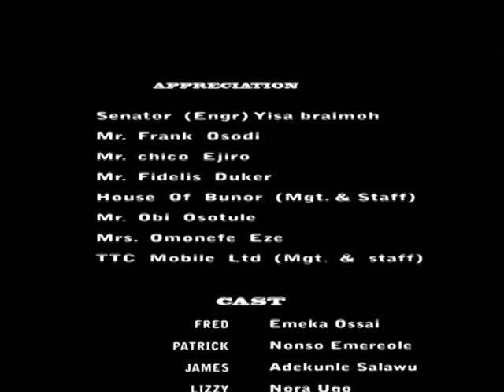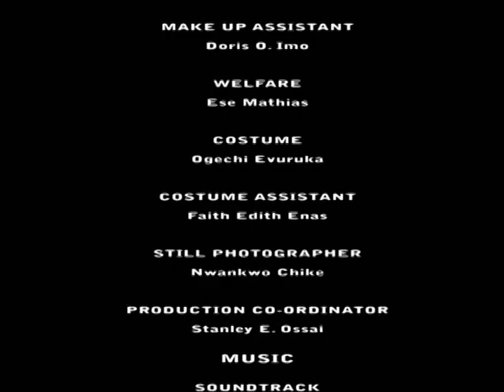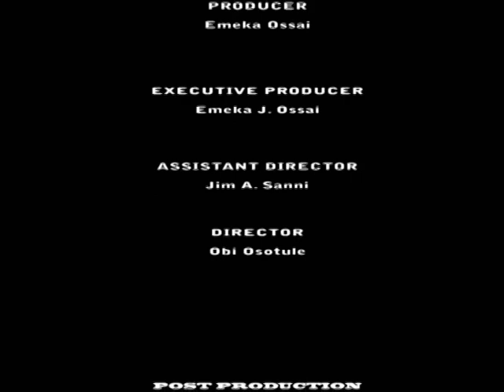COMFORT ZONE: Season one, ep 1 "THE JOBLESS"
A sitcom drama series about three young men hustling in Lagos that will crack your ribs...